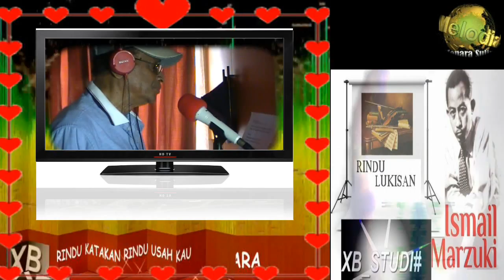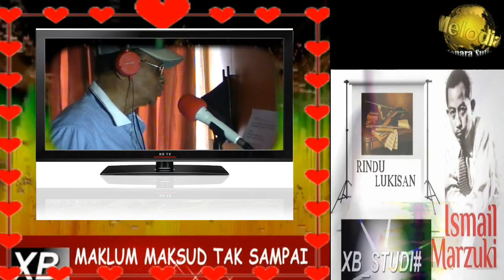RINDU LUKISAN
Sound Engineer Menara Sulim